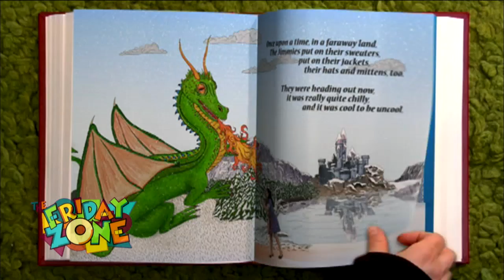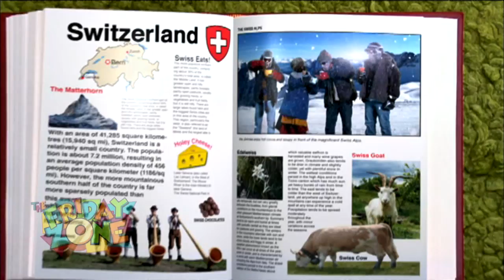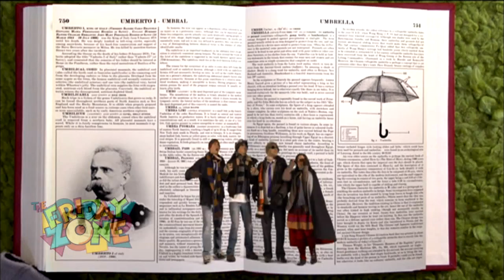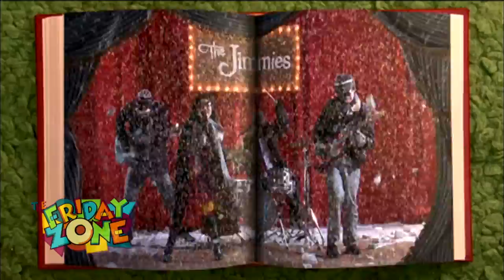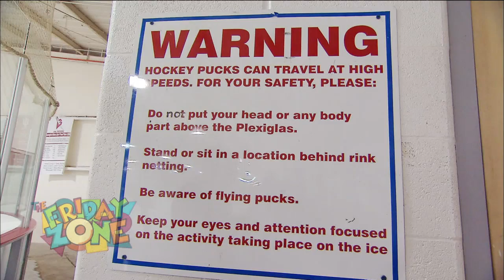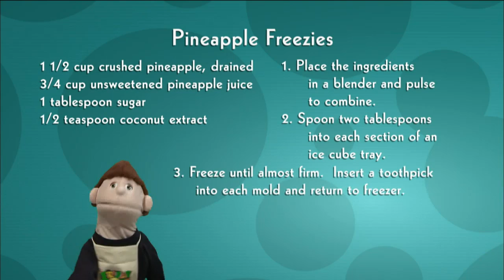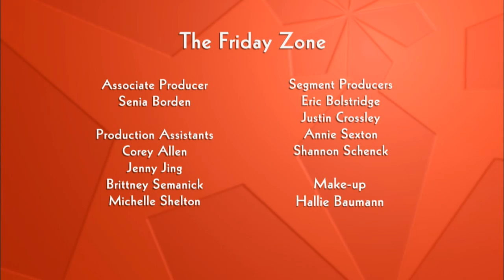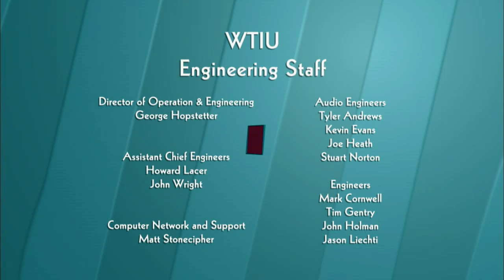Keepin' Cool | The Friday Zone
Chill out with members of the Bloomington Blades ice hockey team.  An ice sculptor welcomes us into their studio.  Learn a recipe for making "Pineapple Freezies."